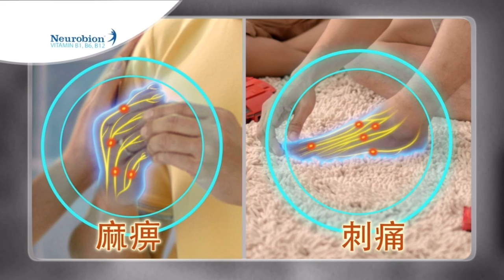8TV | ad break during Mandarin News 4 Jan 2021